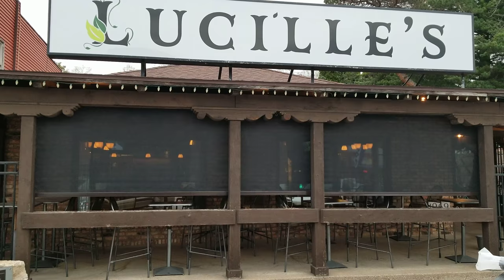Restaurant shades- large opening by Screen Logic PLUS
Local bar restaurant in Prescott, Wi needed some relief from the sun. Solar shades.